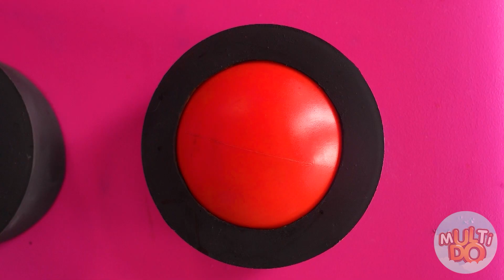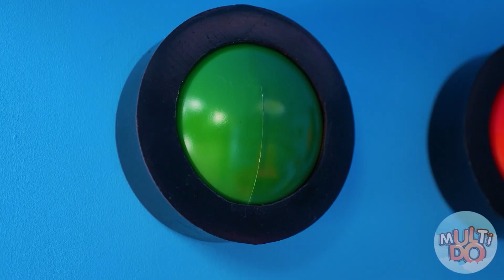Tantangan 1000 Tombol Misteri Cuma 1 yang Ngelolosin Kamu | Momen lucu Multi DO Food Challenge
Masa depan Anda bergantung pada setiap pilihan yang Anda buat! Selamat datang di tantangan baru kami!